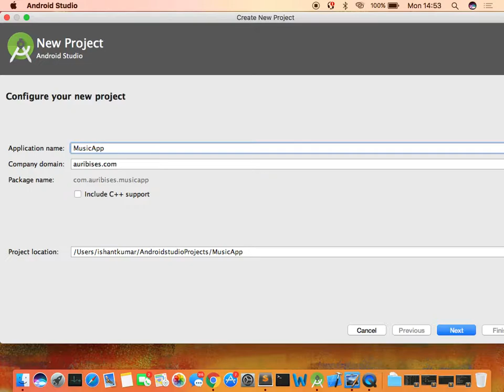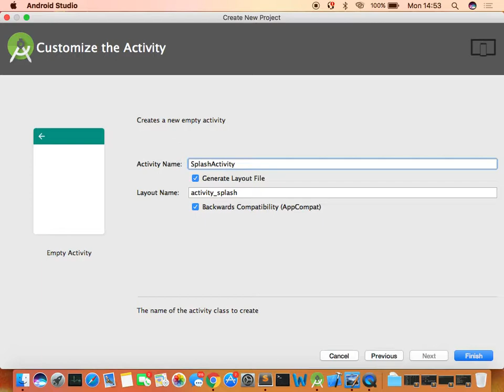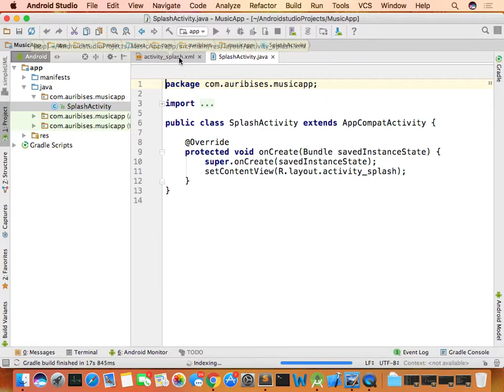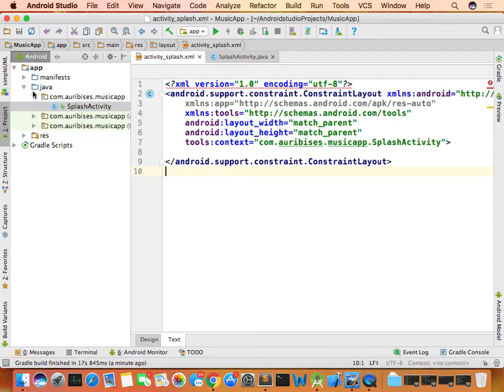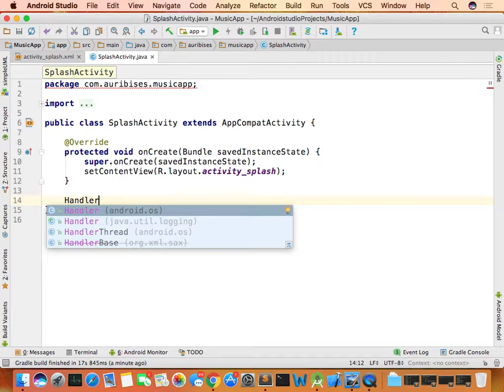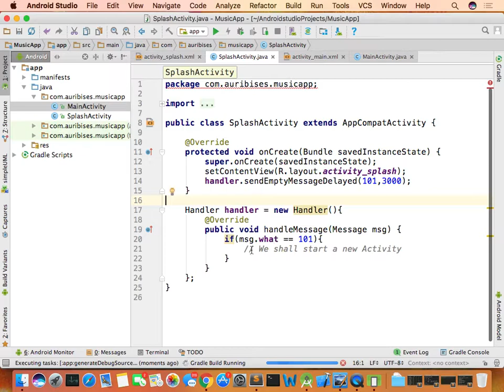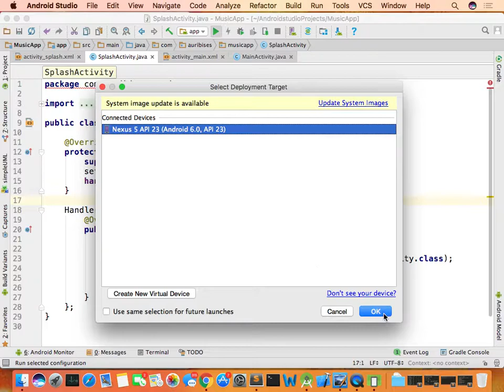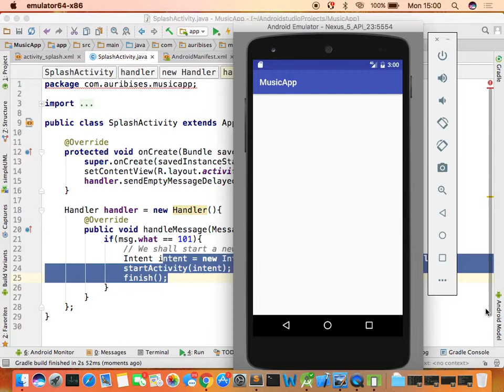Android Tutorial - Splash Activity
This tutorial shall describe how to create SplashActivity in Android.